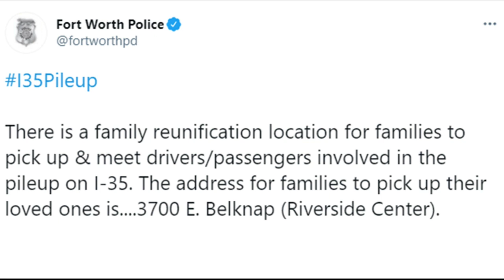At least five confirmed dead in 'mass casualty incident' after a 100-vehicle crash in Fort Worth